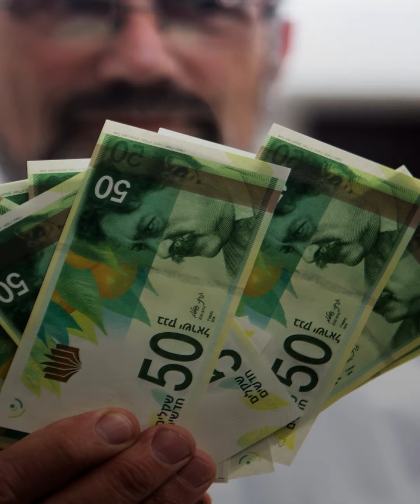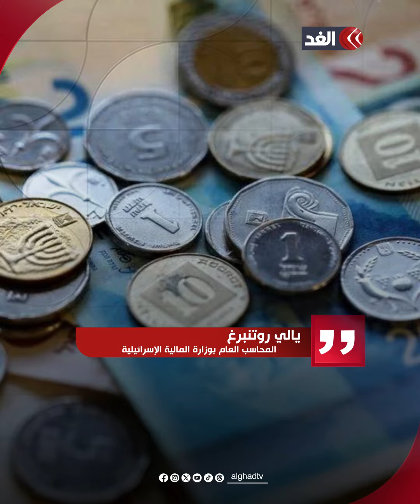إسرائيل تخطط للاستدانة بقيمة 60 مليار دولار بسبب استمرار العـ.دوان على غزة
الاقتصاد الإسرائيلي يغرق في الديون بسبب الحرب على غزة وحكومة نتنياهو تخطط لزيادة الضرائب